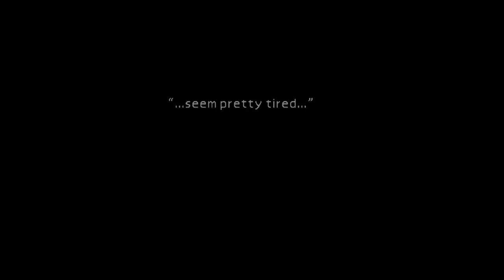FF VII [LV 99] Perfect Walkthrough Part 66 Sector 5